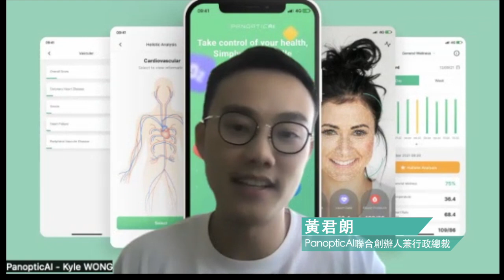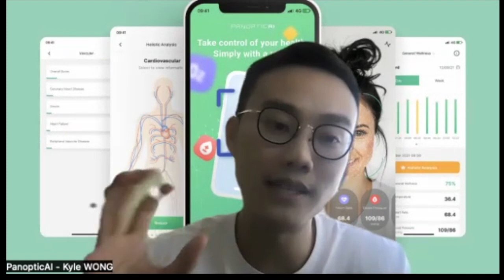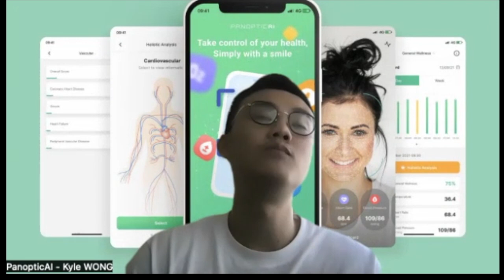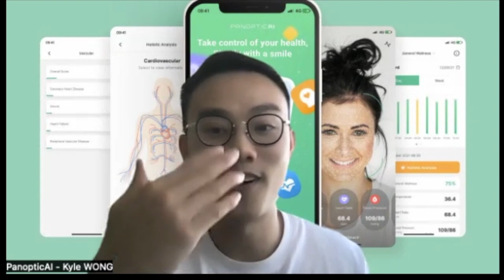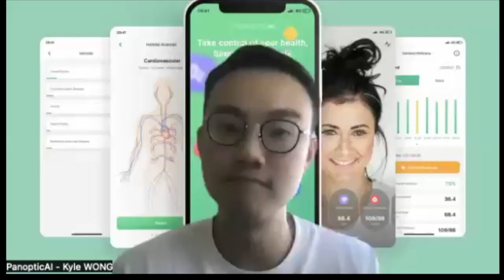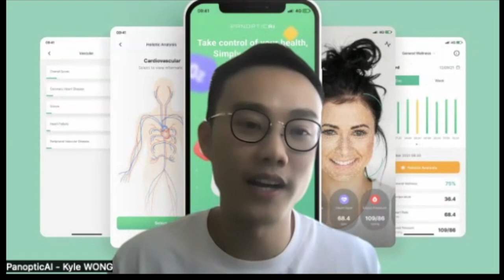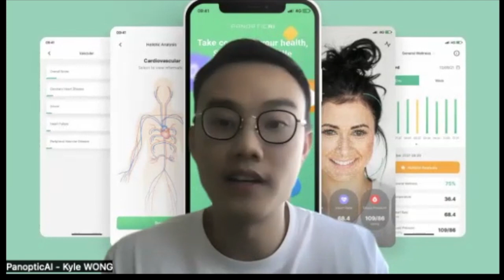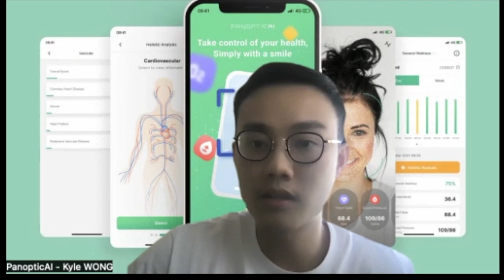《創科KOL》老人院試落地 減少密切接觸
至於本地落地方案，PanopticAI 聯合創辦人兼行政總裁 黃君朗 舉例，嚟緊會夥拍 社聯，計劃在十多間老人院，試行智能發燒監測系統，減少身體密切接觸機會，亦會跟保險公司傾談合作。